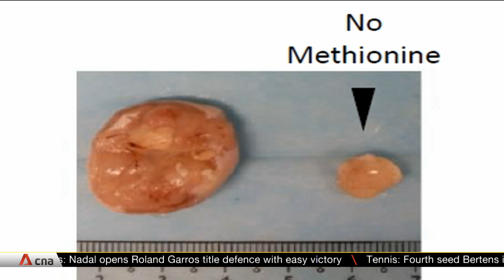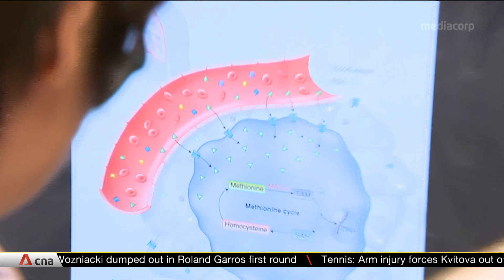Singapore scientists identify nutritional needs of cancer stem cells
Singapore scientists have discovered the so-called "food" that cancer stem cells are "addicted" to. They said the finding may change the way doctors treat cancer. Dr Tam Wai Leong, Group Leader for Precision Oncology at the Genome Institute of Singapore, gave more details on this development.